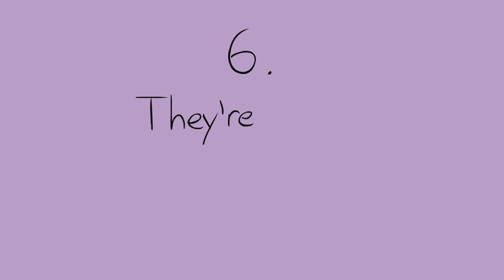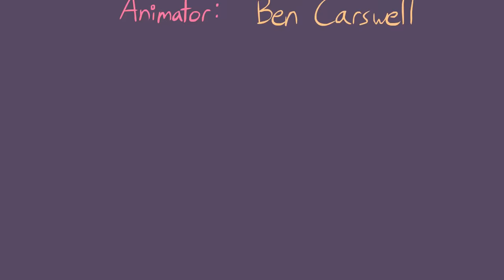7 Fun Secrets About INFJ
Happy Introvert Day everyone! January 2nd is World Introvert Day. This was an old video we had that we never released. Hope you enjoy!
If you haven't had a chance, we did a video about INFJ too a while back (8 Signs You’re An INFJ – The World Rarest Personality Type)